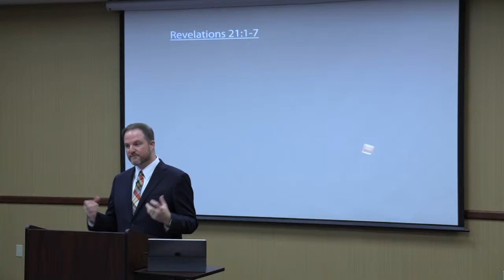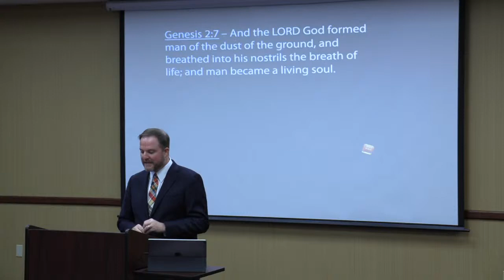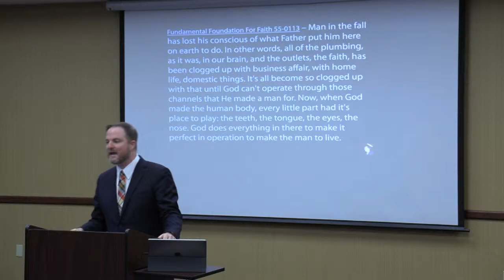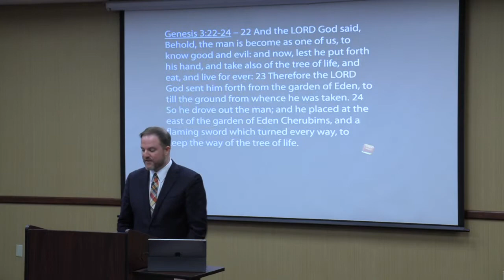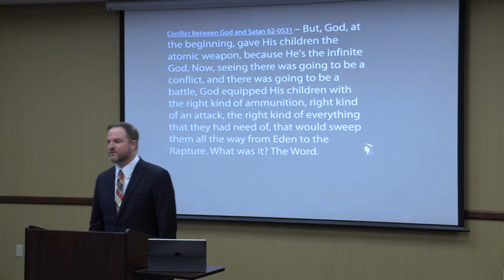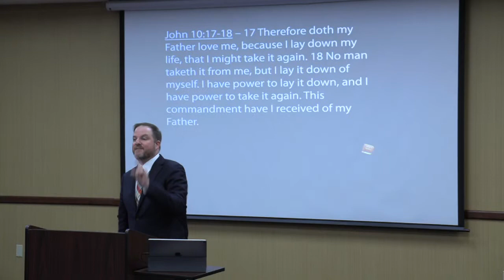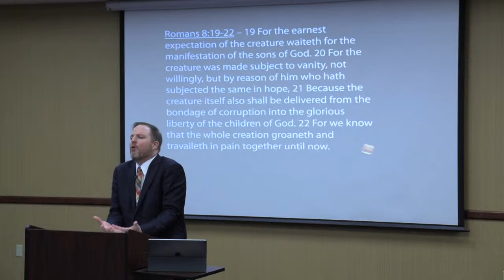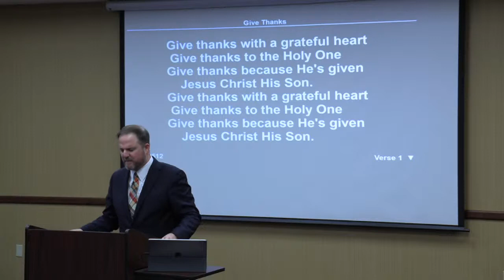13 ...God Created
13 ...God Created
Bro. Aaron McGeary